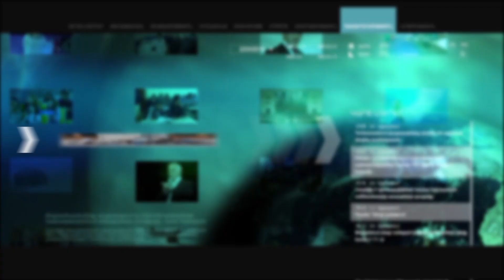Հայաստանն առաջին անգամ ունի լավ հնարավորություն, դառնալ կամուրջ. Սուրեն Պարսյան